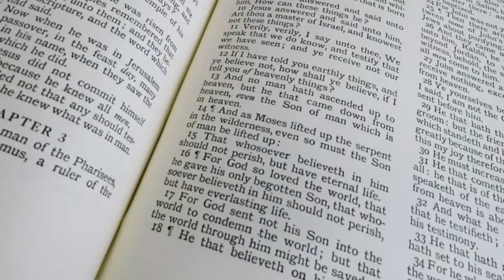Tour Religious Studies at Hartford Church of England High School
Religious Studies at Hartford Church of England High School